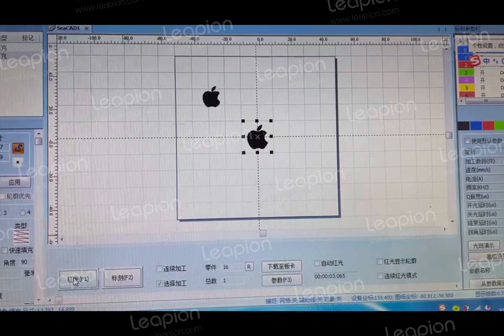3w UV laser marking machine working on iphone case 4